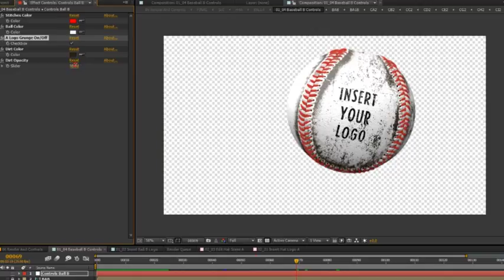Baseball Game Teaser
This is a Baseball Game Teaser Project. The main elements of this project are two (2) baseballs and two (2) Baseball hats which reveal the logos of the rival teams. Basketballs and Baseball Hats are fully editable. Please see more details here below.
The project contains:

    PDF Tutorial.

    Font used in preview video is available here.
    Whoosh sound effect is included.